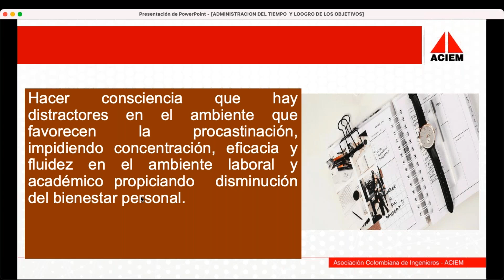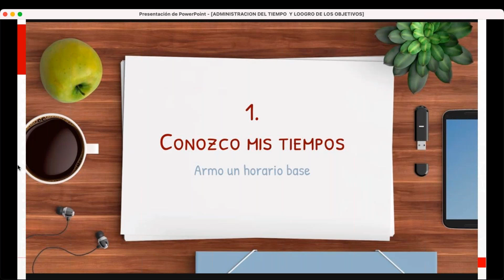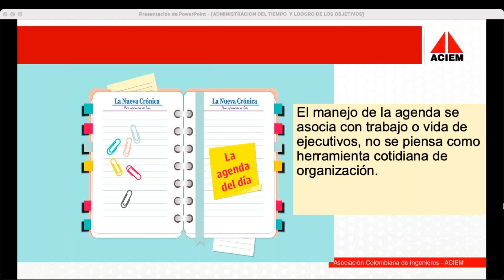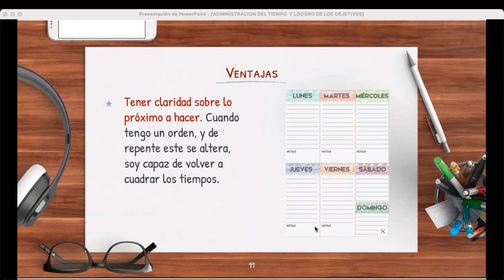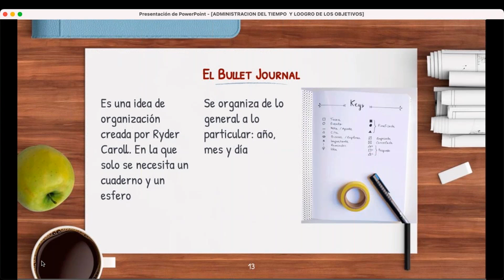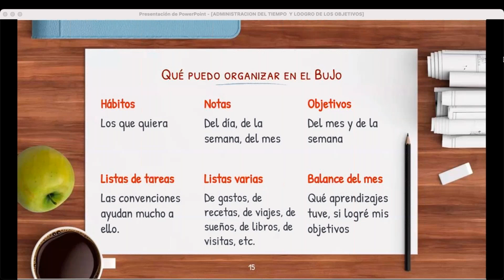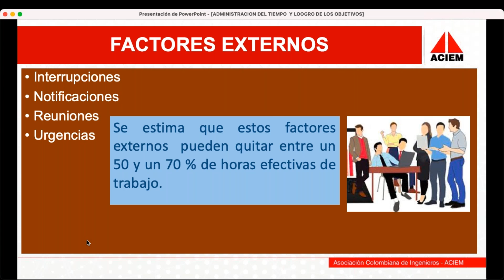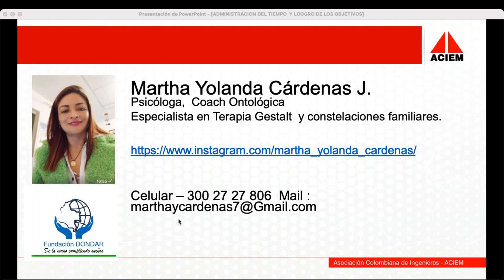Conferencia Informativa Virtual Administración del tiempo y alcance de objetivos